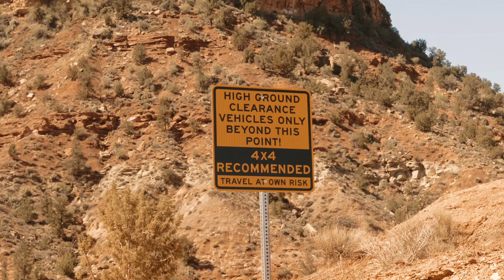A Vanspeed Journey - Tackling The Open Road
Wherever the road takes you, our goal is to make you feel at home.